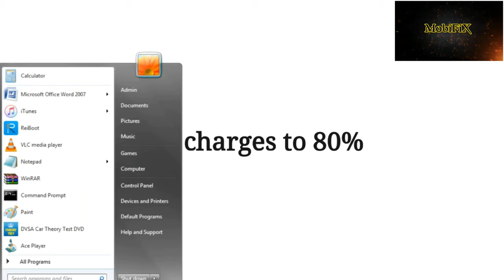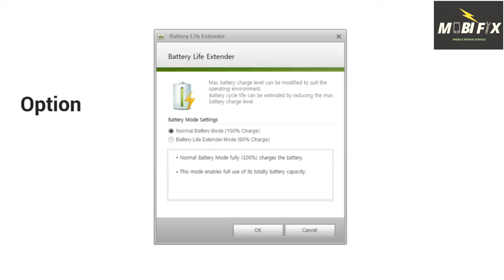Laptop battery plugged in but not charging FIXED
laptop battery keeps charging and discharging when plugged in | battery plugged in not charging Laptop screen dimming or brightening why is my laptop changing between charging and not charging Battery switches between charging and not charging when plugged in.

Laptop battery constantly toggle between plugged in and not charging (Windows 10)

why is my laptop plugged in and not charging?

laptop plugged in not charging hp

why is my laptop saying plugged in not charging?

laptop plugged in not charging windows 10

plugged in not charging - dell

why is my hp laptop plugged in but not charging

plugged in not charging windows 10 (non removable battery)

plugged in, not charging windows 7

Solved: Battery discharges when plugged in to power. - HP
Solved: Plugged in, Discharging/Battery Discharge Over Night
Battery Charging Discharging Automatically When plugged in
My battery keeps charging and discharging after 70 percent

Why is my laptop battery discharging when plugged in?

Why is my battery discharging charging?

Why does my laptop screen dim randomly?

Why does my screen dim and brighten Windows 10?

Why is my screen so dark on full brightness?

Why is my laptop Changing between charging and not charging?

How do I fix the discharging on my laptop?

screen keeps dimming windows 10 desktop

why is my brightness so low windows 10

screen brightness windows 7

how to adjust brightness in windows 10 using keyboard

how to adjust brightness on windows 10 desktop

how to make laptop screen brighter than max

screen dims on dark background windows 10

windows 7 screen dimming randomly

monitor random brightness
screen dims on dark background nvidia
windows 10 screen dims after 30 seconds
why does my screen dim and brighten iphone
asus laptop keeps dimming and brightening